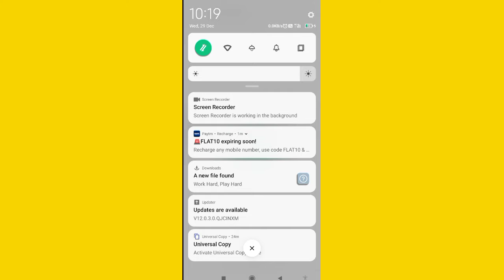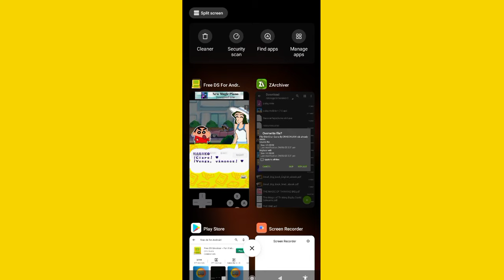How to download shinchan | Game for Android - from media fire 🔥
Hello guys I'm back with another awesome video so ❤ guys today you will watching a how to download shinchan in your phone and Android devices so guys link is below so you can download easily from it so guys if you are new in this video 🙏plz hit the bell🔔 icon for new and awsome video and subscribe and comment and give me suggestion.

                         Sinchan game
Download link (media fire 🔥) :

Dragon Jaw
DRAGON JAW
dragonjaw